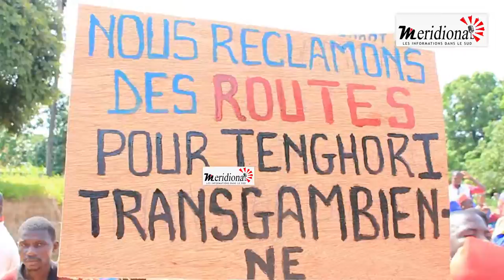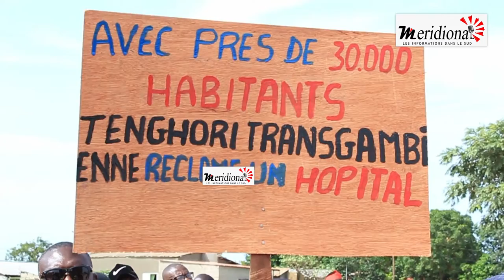TENGHORY TRANSGAMBIEN MARCHE POUR ALERTER SUR LES CONDITIONS DRASTIQUES DE LEUR EXISTENCE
Des populations de Tenghory transgambien ont battu le pavé ce jeudi pour entre autres exiger des autorités de leur faciliter l’accès à certains services comme l’électricité, l’assainissement et la santé. Un mémorandum rempli de doléances a été remis au sous-préfet par une foule nombreuse qui a battu le macadam sur plusieurs kilomètre pour alerter l’opinion nationale et interpeller les autorités compétentes et étatiques par rapport à leurs dures conditions de vie et d’existence.